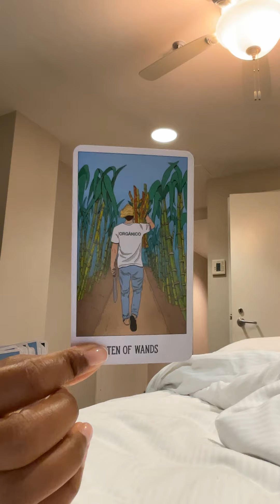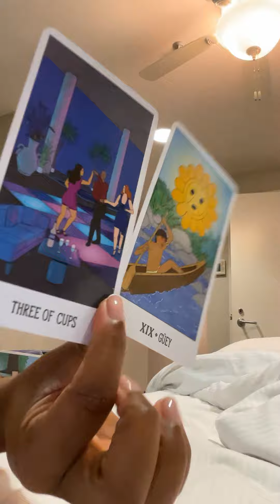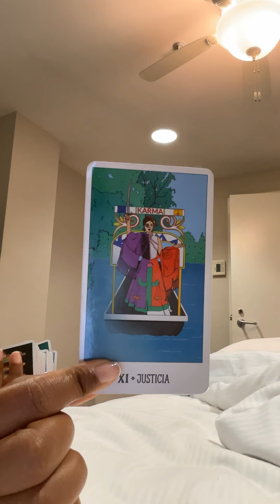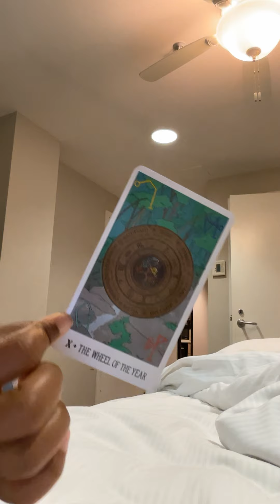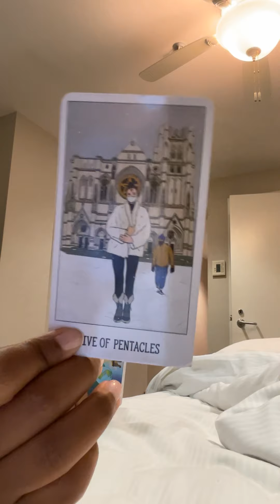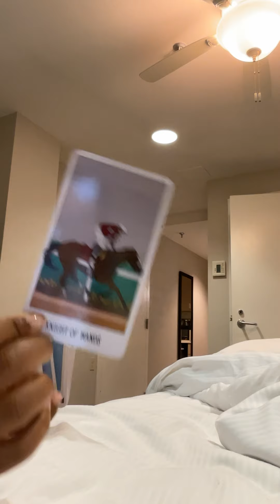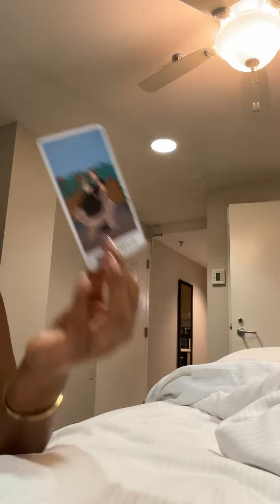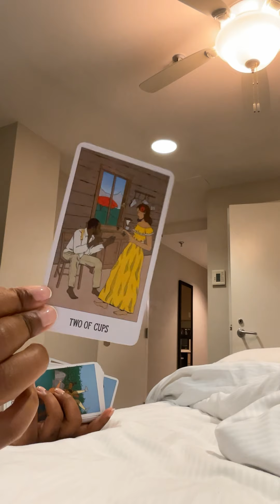Your glow up & seperation is making it clear why they were ALWAYS JEALOUS 🧹✌️